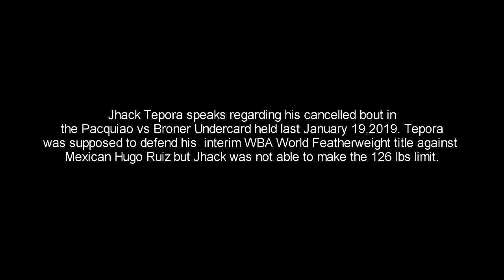TEPORA TALKS ABOUT HIS CANCELLED FIGHT IN THE PACQUIAO-BRONER UNDERCARD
Jhack Tepora speaks regarding his cancelled bout in the Pacquiao vs Broner Undercard held last January 19,2019. Tepora was supposed to defend his  interim WBA World Featherweight title against Mexican Hugo Ruiz but Jhack was not able to make the 126 lbs limit.

Mr. Jose Monty Flores / FNA Correspondent